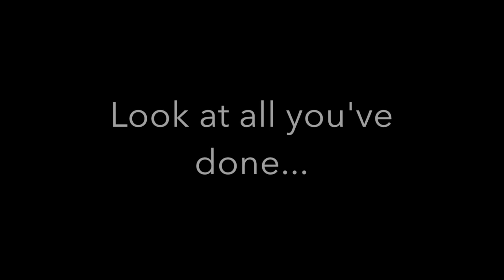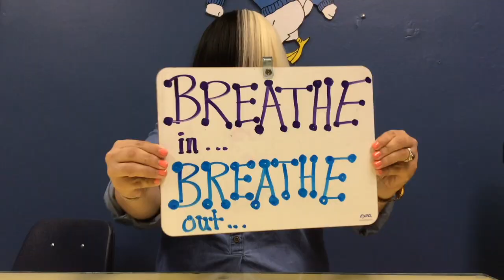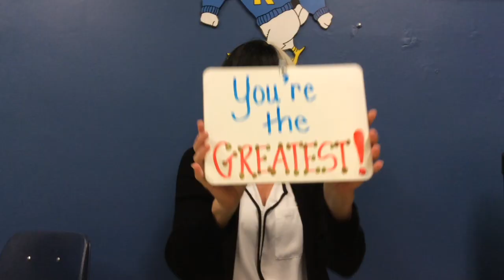2017 Riviere Testing Video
Credit for the song parodied to Sia